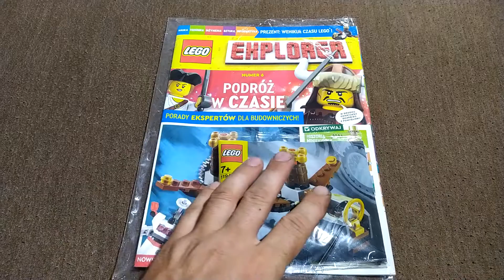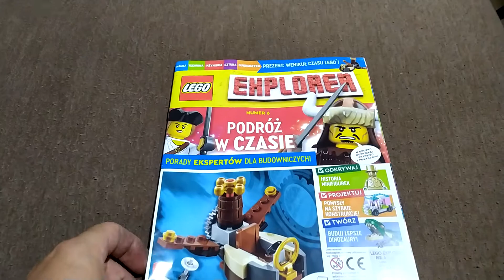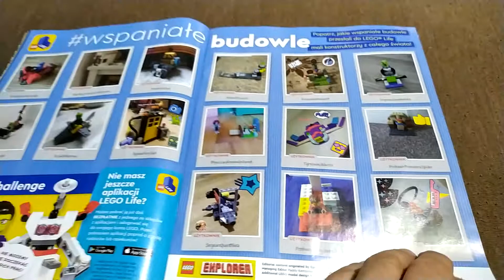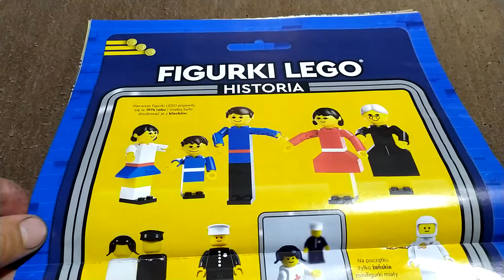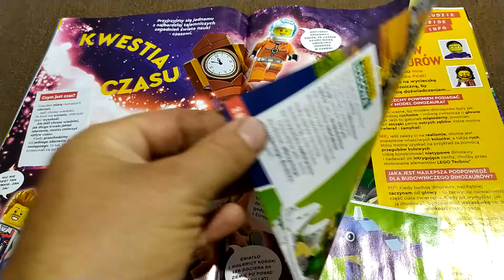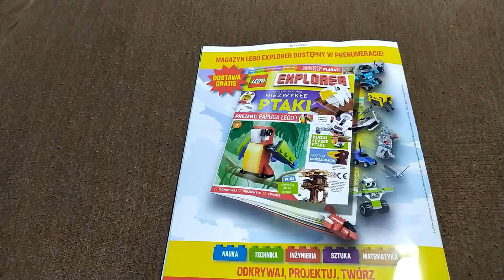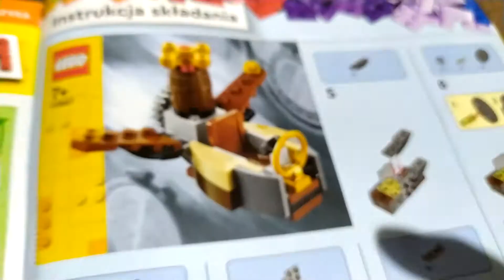LEGO EXPLORER 6.2021 Magazyn + Wehikuł czasu lego / instrukcja składania.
✅ ✅ 𝐎𝐏𝐈𝐒 𝐅𝐈𝐋𝐌𝐔 ✅ ✅
Zapraszam do oglądania odcinka.
W Filmie: Prezentujemy magazyn i klocki lego.

💗 💗 𝗗𝗢𝗡𝗘𝗝𝗧𝗬! 💗 💗
🖤 🖤 𝗜𝗡𝗙𝗢𝗥𝗠𝗔𝗖𝗝𝗘 🖤 🖤
🖤 𝓕𝓑 𝓖𝓡𝓤𝓟𝓐
🔥 🔥 𝗦𝗭𝗞𝗔𝗣𝗢𝗨𝗡𝗞𝗧𝗬 🔥 🔥
🔥 Szkapounkty Zbieraj i wymieniaj !!!
Chcesz coś nagrać ze mną.
Współpraca ze mną.
Twoja reklama u mnie na filmach.
Chcesz zareklamować swój kanał czy grupę.